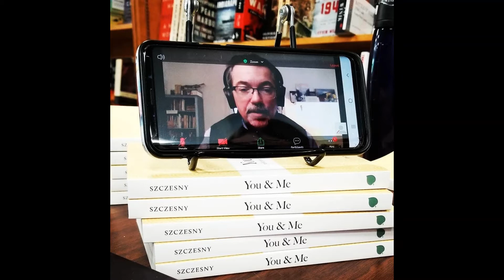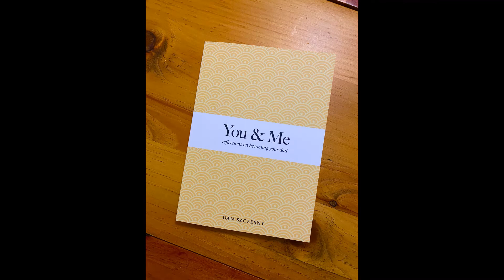Frank FM Interview with Mike Morin about fatherhood (June 17, 20)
I had the distinct pleasure of chatting about the new book (You & Me: Reflections on Becoming Your Dad) with the one and only Mike Morin from Frank FM 106.3. We talked about being dads and keeping up with the kids, as well as my own father. Give us a listen!